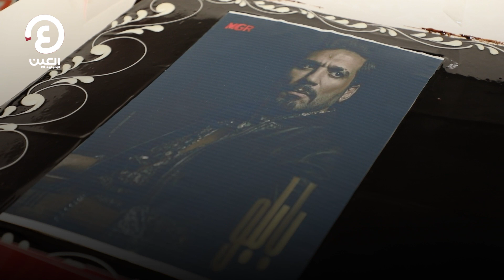حسن الرداد يدافع عن مسلسله "بابلو" لا يحرض على البلطجة